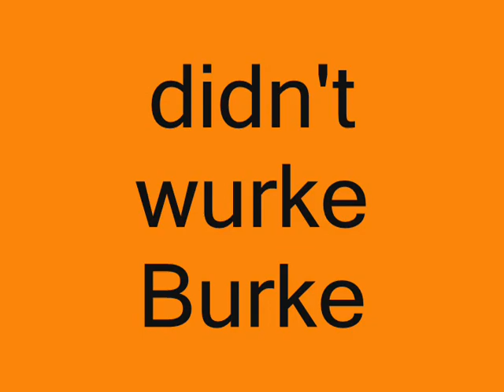Lady Vols Don't Stop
2008 Final 4
Tennessee Lady Vols
vs.
LSU Tigers
in Tampa 4/6/08